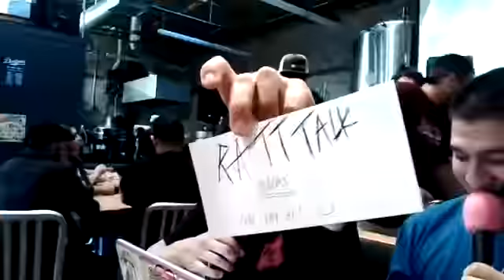Ratt Talk Ep 82: Live @ Pacific Plate Brewing Company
On this Episode  Ratt and guest co-host Vincent Simpson were at The Pacific Plate Brewing Company 5 Year Anniversary. We sit down and talk  with Ryan D  and also talk to Steven owner and operator of PPBC , and we get a surprise interview with singer songwriter Kylie Jade . And live music by The Steadians